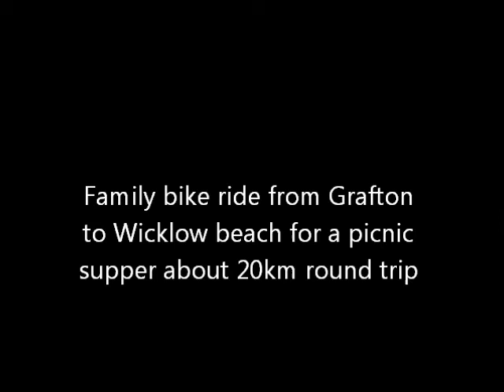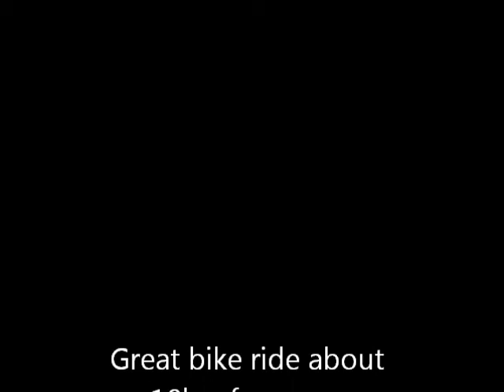bike ride to wicklow beach on a weehoo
20km round trip of paige on a weehoo having fun